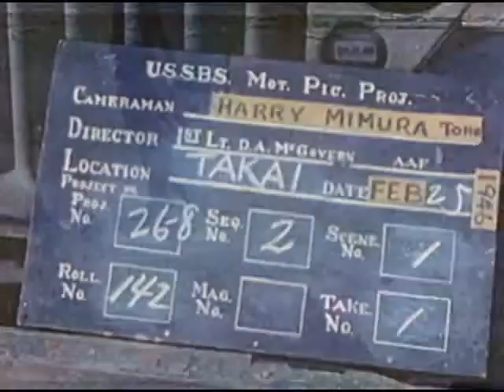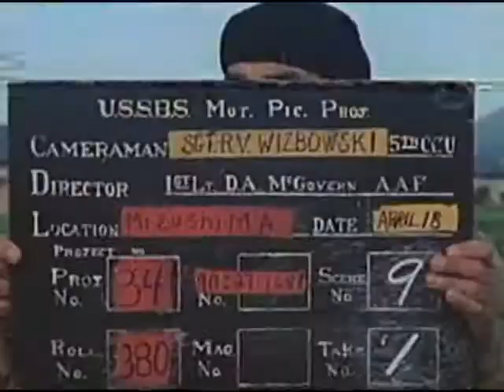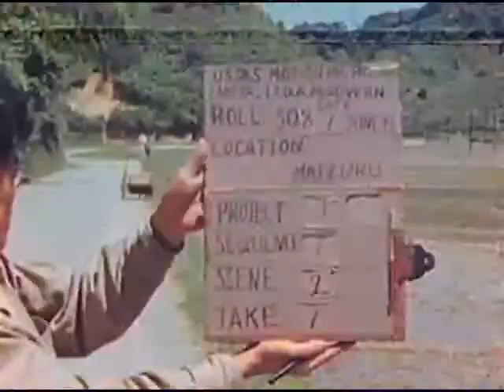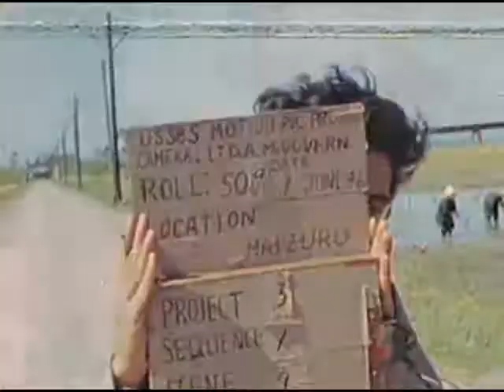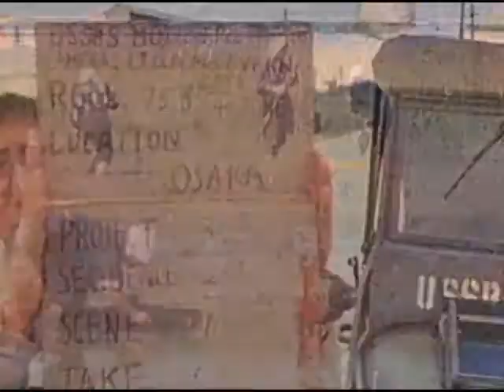Raw Footage WW2 Agricultural Life in Japan Part 1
LS Dolly along a road in the hills behind Beppu showing the terraces that are planted with barley. Barley is mixed in with rice as part of the food ration as there is not enough rice grown at the present. Barley is grown during about six months of the year and used as a rotation crop. LS Two women working on their terrace farm in the hills behind Beppu, plowing furrows in the ground between rows of barley, using typical Japanese hoes. MC Japanese woman hoeing. CU (Two angles). MS Two Japanese farmers, a man and his wife, carrying wooden buckets filled with human fertilizer down a patch leading into their terraced farm. They set the buckets down by the side of a small stream that is running along one edge of their farm and dilute the fertilizer with water. The old lady side steps down a row of young barley in order to flatten the blades so that the fertilizer will fall to the ground more easily, then she and her husband start scattering the fertilizer along the rows of barley using a small ladle on the end of a long pole. LS A middle-class Japanese country residence in Takai, with cultivated fields and rice paddies. Note the green roofed building to left is called a Kura (storehouse). MC Closeup of Kura. Mizuochiyama. LS Mountain slope establishes type of terrace. MS Same as above. MS Low angel showing farmers working on the steep slope. Male and female are shown using hoe. A series of short scenes. Scrub grass and trees burning. Group of Japanese guiding a two-wheeled truck loaded with logs. CU Woman farmer clearing away scrub earth with a hoe. Same as above, different angle. MS Japanese husband and wife clearing with hoe. MLS Same as above, different angle. MLS Frame shot of mountain slopes with Pine Street, main highway to Kure and the ocean. MS Japanese farmer and his wife clearing with hoe. LS General view of progress made in clearing, note the faint outline of terraced areas. Previous scene followed by a pan shot of workers MC. MC Japanese lumberjack sawing base of a tree. A series of shots taken in front of aircraft workers homes in Mizushima, Japan. The scenes show the well cultivated gardens while in the background, the workers' homes. A series of moving shots taken from a train enroute to Tokyo. The scenes show the well-cultivated fields of rice, wheat and vegetables. Several shots. Scenes were taken just before sunset. LS A typical main road in japan which runs along a rice paddy. As the scene opens, a Japanese farmer walks along the road, as he exits in left frame a pan shot to right shows a Japanese family planting rice. MLS The rice paddy and the family planting rice. MS Same as above, closer shot same angle. MS Same as above, different angle. MC Shows method used to plant evenly-spaced rows of rice. CU Same as above, closer shot. LS CU MS A series of shots showing a group of Japanese farmers planting rice in straight rows. This scene was recorded W of Maizuru near the N of the Yura River. A series of shots taken along the main highway that leads from Osaka to Nara. The scenes show a Japanese woman farmer spreading newly harvested barley onto a concrete roadway and letting the heavy USA trucks do the separating of barley seed. A series of shots taken from many angles including close ups which shows another method to remove newly cut barley from the stalk; also method to remove barley grain from the bud. Recorded along a road leading to the town of Tsu.